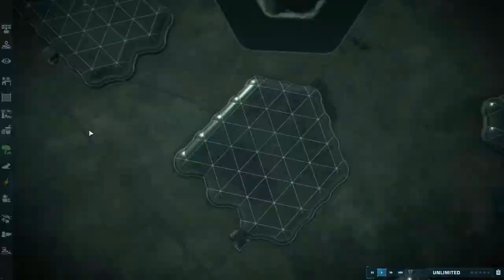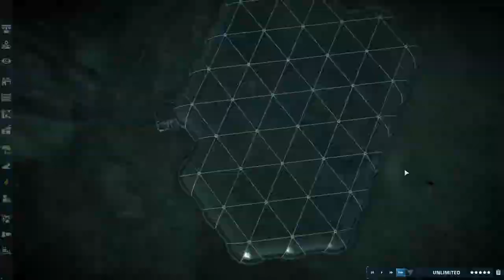Bio-Dome Carnivore Habitat pt 2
Adding the Carno's is fun, but sadly because they are too territorial, We couldn't add many others.

Song:  Summer Nights (instrumental)
Artist:    Max Farrar
Album:  785 - Max Farrar - Revolution (Instrumental)

LICENSES
ORFIUM (HEXACORP LTD) (on behalf of ScoreAScore); UNIAO BRASILEIRA DE EDITORAS DE MUSICA - UBEM, Polaris Hub AB, Hexacorp (music publishing), LatinAutorPerf, and 3 Music Rights Societies